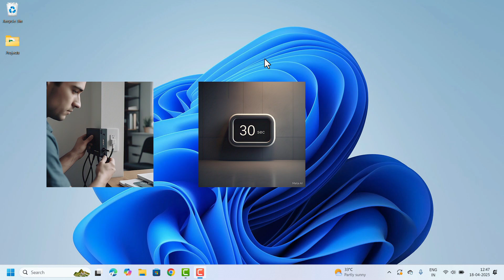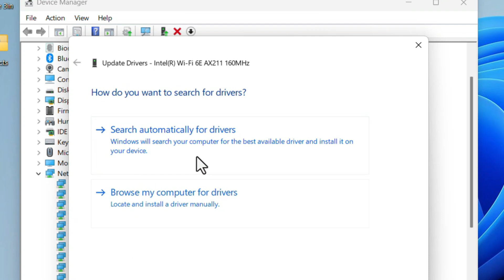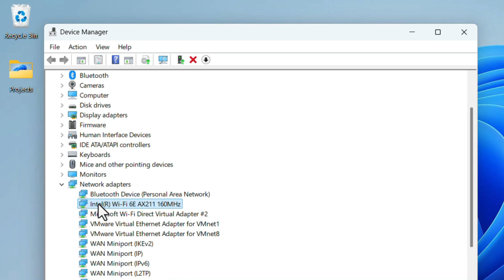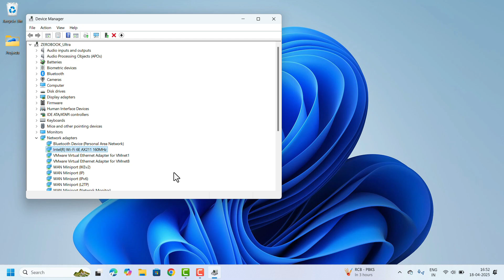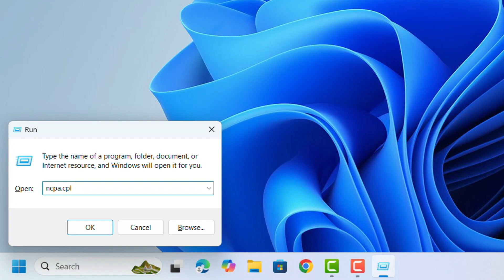How to Fix WiFi That Keeps Disconnecting on Windows (Easy Steps)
Are you frustrated because your WiFi keeps disconnecting again and again? In this video, we’ll walk you through simple and effective methods to fix WiFi connection issues on your Windows computer. Whether it's a driver problem, network setting issue, or something else — we cover it all step-by-step! Watch now and get your internet connection stable again in minutes.